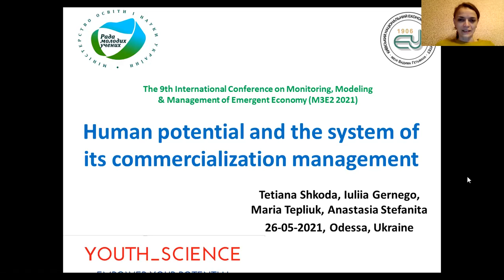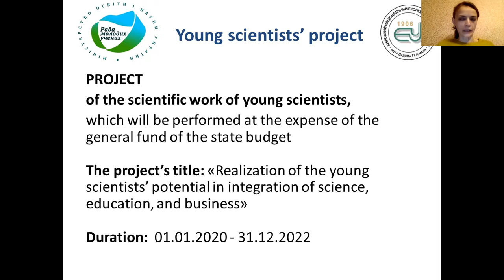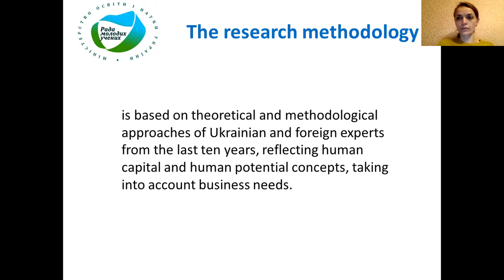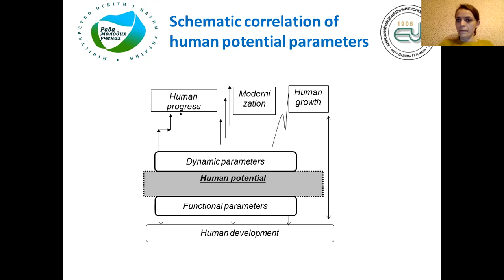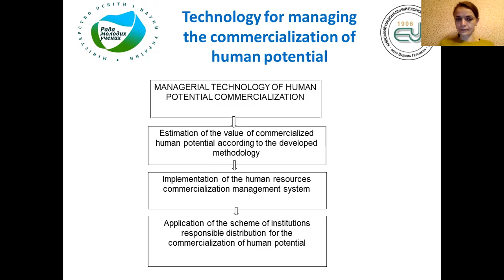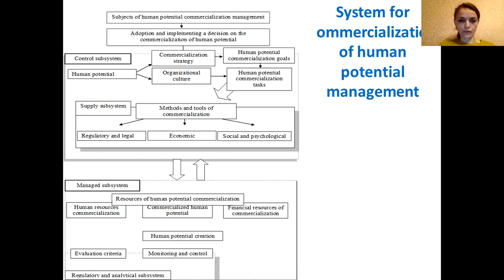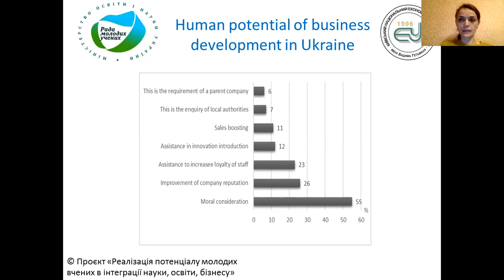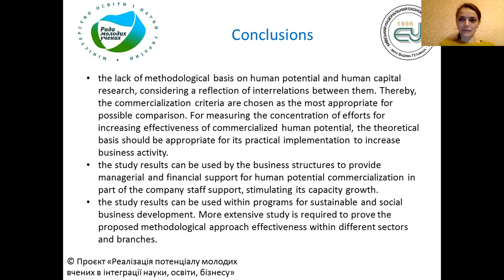M3E22021 #285 Human potential and the system of its commercialization management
Tetiana Shkoda, Iuliia Gernego, Mariia Tepliuk and Anastasia Stefanita
Human potential and the system of its commercialization management

The important factor of business sustainability is human capital. In this regard, there is a need to estimate human potential, concerning the effectiveness of its management and commercialization probability. The current research problem lays upon human potential management and the possibility of its commercialization. The paper aims to provide scientific support on human potential and human capital theories, concerning their connection within the system of sustainable business development. The research methodology is based on theoretical and methodological approaches of Ukrainian and foreign experts from the last ten years, reflecting human capital and human potential concepts, taking into account business needs. The main part of the research highlights the special status of human potential, based on its specific characteristics, including network effects, the ability to convert human potential benefits into significant social and economic effects, hybrid and multiplicative. The paper proposes a new methodological approach on technology for human potential commercialization and management. Human potential commercialization measurement is offered as a new model to assess the significance of human potential and its managerial effectiveness estimation. The study results can be used within programs for sustainable and social business development. More extensive study is required to prove the proposed methodological approach effectiveness within different sectors and branches.